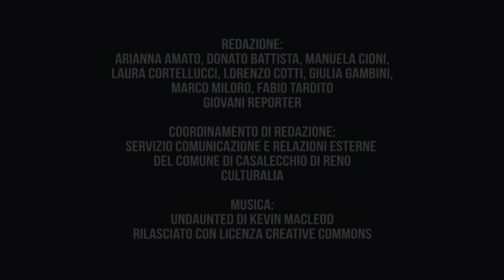Giuseppe Baldessarro - 40 anni della Legge Rognoni-La Torre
Giuseppe Baldessarro ci spiega come è cambiato il modo di raccontare le mafie nel corso del tempo e tra Nord e Sud Italia. Inoltre, ci suggerisce in che modo la legge italiana dovrebbe attualizzarsi per contrastare meglio tali cambiamenti.

20 novembre 2022
QUARANT’ANNI DELLA LEGGE ROGNONI-LA TORRE
Intervista a GIUSEPPE BALDESSARRO (giornalista)
A cura di Fabio Tardito (Radio CAP)

Politicamente Scorretto
A Casalecchio di Reno dal 15 al 20 novembre 2022